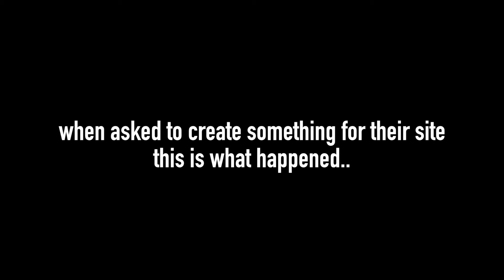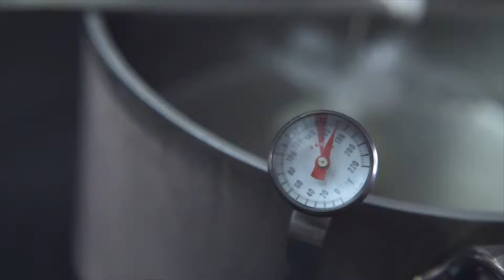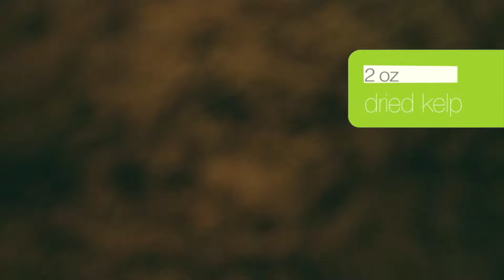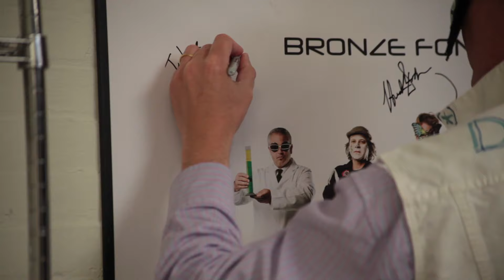Frankie Cooks // Season 1 Episode 4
This is the Music Special!

Frankie makes a "the henry egg" while quote Oscar Wilde, miso soup, pickled eggplant - converses and play music with the guests.